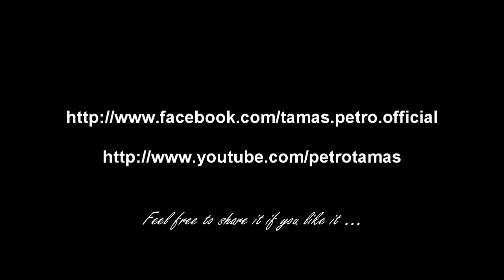Penguin Cafe Orchestra - Perpetuum Mobile (Mary & Max OST) remix / guitar cover by Tamás Petró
Gear: Gibson Nighthawk ~ Line6 Pod HD500 ~ E-mu Tracker Pre USB ~ PC
(drums and pads created with VST plugins)